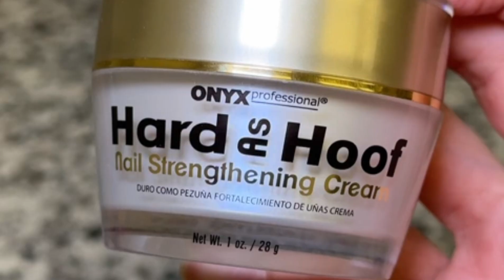Best Nail Strengthening Cream | Coconut Scent Nail Growth & Conditioning Cuticle Cream#ansarishorts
Hard As Hoof Nail Strengthening Cream with Coconut Scent, Nail Growth & Conditioning Cuticle Cream Stops Splits, Chips, Cracks & Strengthens Nails, 1 oz

Stronger, Healthier Nails: Say goodbye to thin, brittle, soft or fragile nails with Hard as Hoof Nail Strengthening Cream. This natural nail strengthener is infused with vitamins, minerals and emollients to strengthen and condition your nails and cuticles
Repairs Damaged Nails: A nail treatment formula to help restore and fix damage caused by fake or acrylic and gel nails. It absorbs quickly and deeply penetrates your nails, providing the nourishment they need. Plus, it doesn't leave a greasy residue behind
Promotes Nail Growth: If you want to grow nails longer and stronger, our trusted formula for over 25 years is the perfect nail growth cream for you. It helps prevent splits, chips, peels, and cracks on even the most severely damaged and fragile nails
Natural Ingredients: If you prefer natural ingredients that help nourish and repair your nails without harsh chemicals or topical nail polish, then use Hard as Hoof. Our nail strengthener and growth cream conditions with calcium, jojoba oil and vitamins
Quick Results: If you have tried other nail strengtheners or nail growth serums without success, then Hard as Hoof is a must-try. Noticeable results that gives nails high endurance and long lasting strength. A nail care cream tried and trusted for over 25 years
Can be used as a great hand lotion

for more Updates your Beauty products